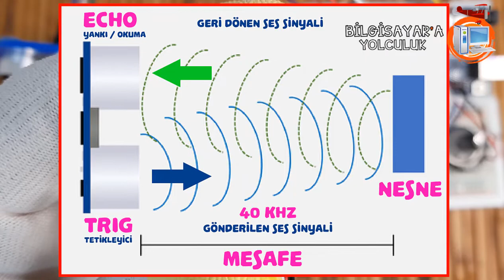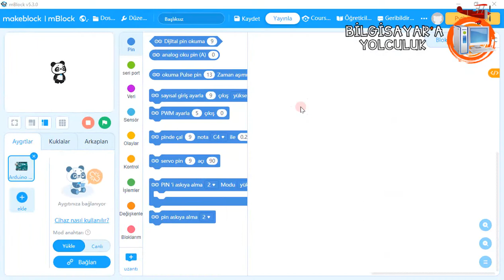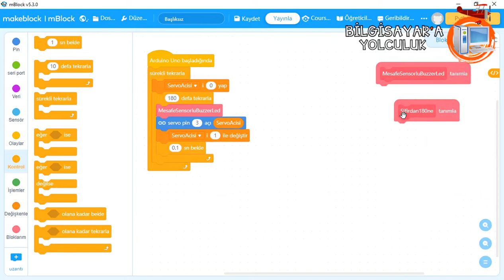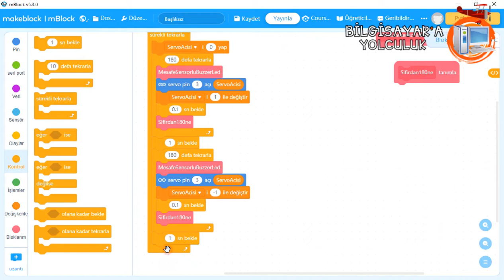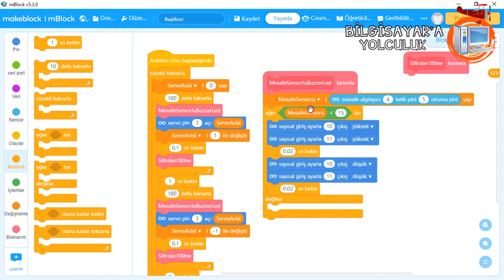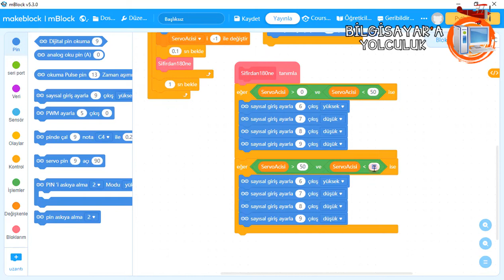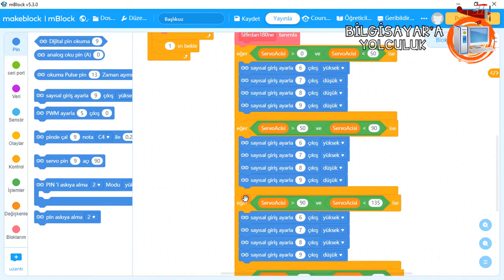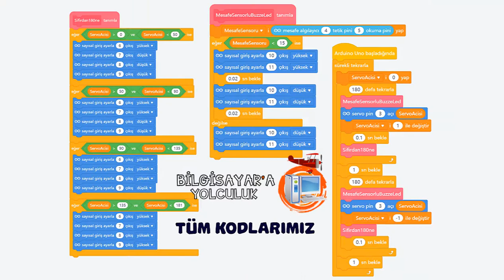Ders 8: Ultrasonik Mesafe Sensörlü Radar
Merhaba Arkadaşlar, Mblockla Arduinoyu Kodlamaya Yolculuk Eğitim Setimizin bu videosunda sizlere Arduinoda Ultrasonik Mesafe Sensörlerini(HC-SR04) yönetmeyi ve bunu yaparkende Ultrasonik Mesafe Sensörleri ile ledleri ve Buzzerları (düdükleri) kontrol edebileceğiniz Arduino devresini kurmayı ve Mblock5 Programı ile kodlanması işleminin nasıl yapılacağını anlatmaya çalışacağım. Bu Projemizde Ultrasonik Mesafe Sensörlü Bir Radar Sistemi geliştireceğiz.

Bu Eğitim Videosunda;
1) Mblock Programı ile Kodlama
2) Bir Ledi Tanımak ve Doğru Kullanımını Öğrenmek
3) Arduino Bağlantılarını Yapmak
4) BreadBoardu Kullanmak
5) Ultrasonik Mesafe Sensörünün(HC-SR04)  Çalışma Prensibi
6) Ultrasonik Mesafe Sensörünün(HC-SR04)  Kullanırken Dikkat Edilmesi Gerekenler
7) Buzzer Nedir ve Kullanımı Öğrenmek
8) Servo Motoru Sürekli 0-180 Dereceler Arası Hareketini Kodlamak

Konularında Bilgi Alacaksınız. Faydalı olması dilediği ile.